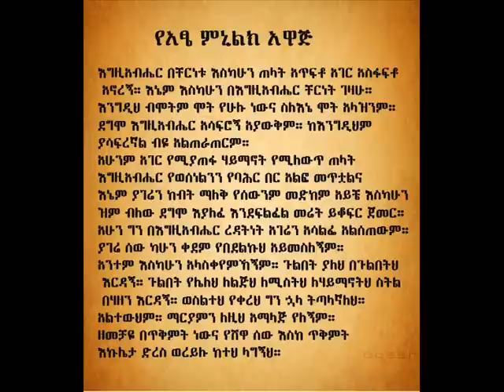Wudase Maryam Ze-Selus 1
Nardos Demere